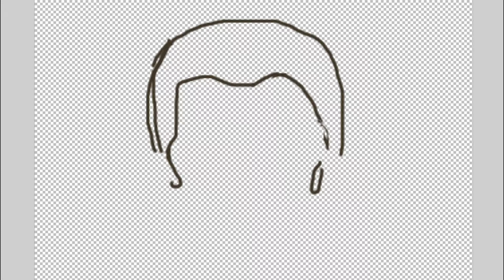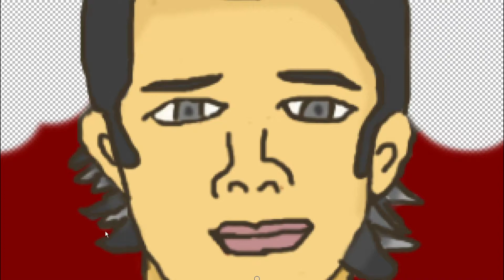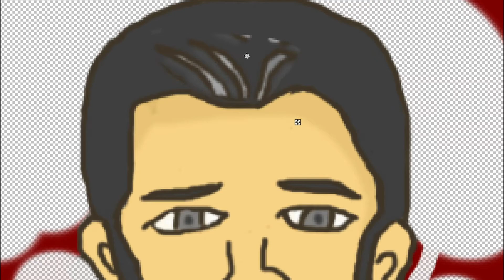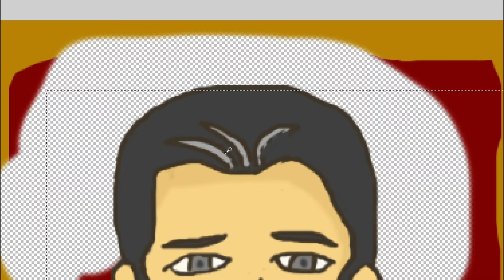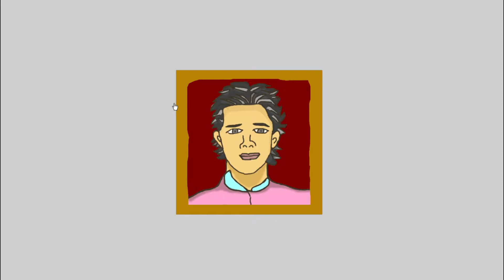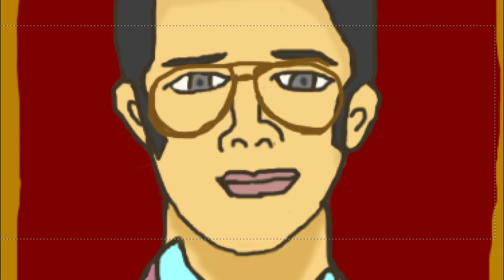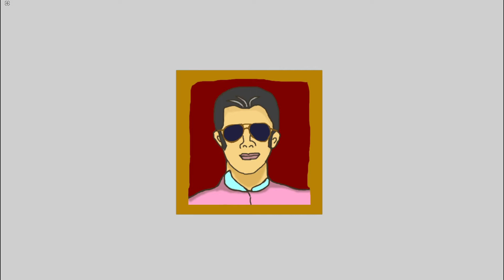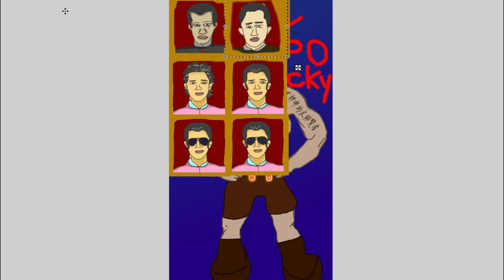トーマスと愉快な仲間たち お絵かき配信【再編集】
サンフランシスコのリンカーン改造